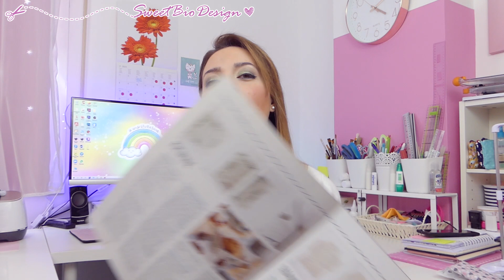10 Prodotti Consigliati per i nostri Hobby Creativi ep.12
10 Prodotti Consigliati per i nostri Hobby Creativi Ep.12
- Luci Led Schermo
- Microfono usb
- Fogli Mylar
- Fogli adesivi lucidi
- Stoppini legno
- Brucia essenze
- Lampada colorata Philips
- Reggi filo

★AMAZON FINDS★

★ETSY SHOP★